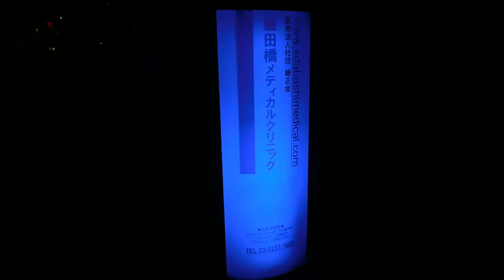DSCN9990ブルーサークル・ライトアップ20161110糖正会飯田橋メディカルクリニック